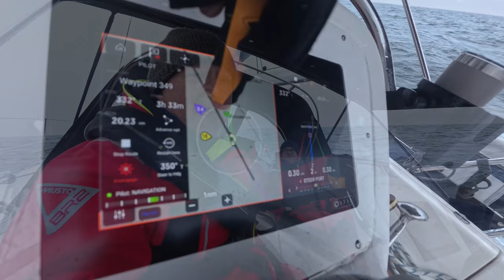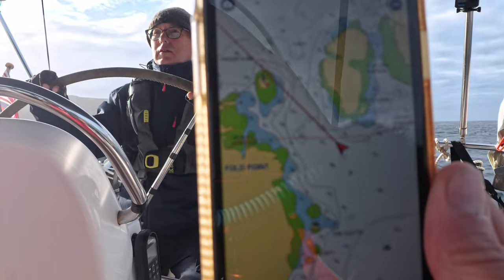SAILING SCOTLAND 2024 | Pt1 Heading North And My Worst Passage So Far 🤮 | Sailing Madness Ep38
Welcome to another Epic Sailing Adventure on the Stunning West Coast of Scotland! ⛵️🏴󠁧󠁢󠁳󠁣󠁴󠁿

In this episode Robin and I depart North Wales and head to Scotland but we don't get off to a good start, the winds are much stronger then forecast and I get seasick for the first time!

I am not asking you to fund my lifestyle (unlike some sailing channels) instead I simply ask for a small donation towards the cost of filming and editing the content you enjoy.  There are several ways you can support my filmmaking…

1. By Becoming a Patron

(There are many benefits to becoming a Patron including exclusive Parton only behind-the-scenes videos, a live tracker to see where we are and a patron only WhatsApp group to message us direct).

(Channel members get early access to all episodes and a guaranteed reply to comments and questions).

However you choose to support me, thank you 🙏